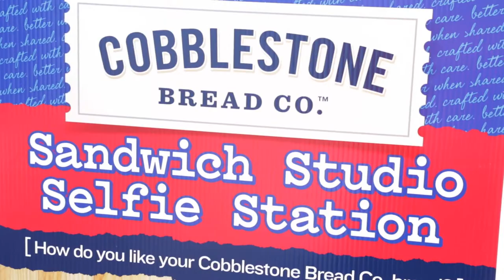Taste of Marietta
The Cobblestone Bread Company (CBC) Sandwich Studio's first stop was Taste of Marietta - a festival featuring more than 80 restaurants and caterers showing off their best recipes and food. CBC was there to spread the CBCbreads sandwich love with samples of some of Chef Nathan Lippy's favorite creations!